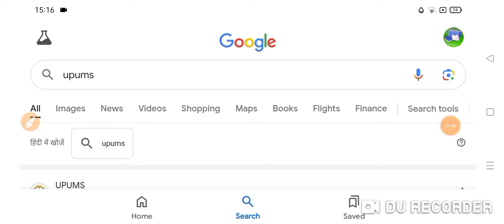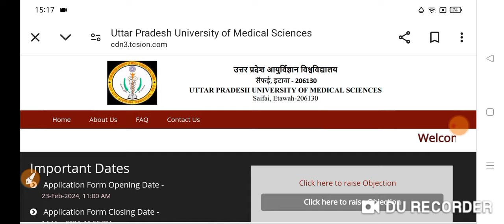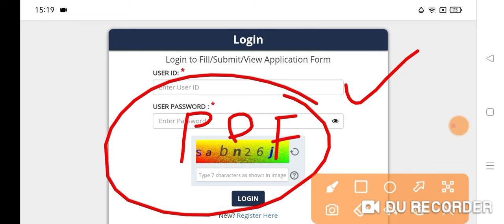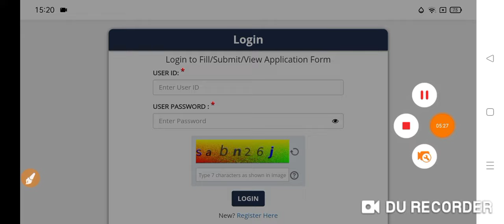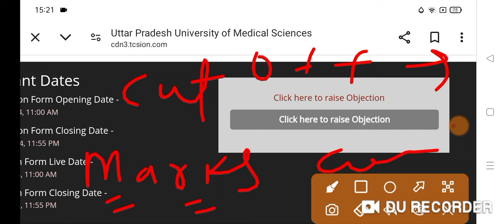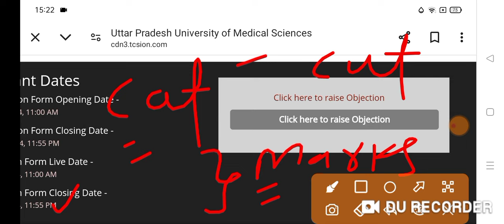UPUMS नर्स भर्ती 2024 UPUMS 535+ Nursing Officer Expected Result Date 2024